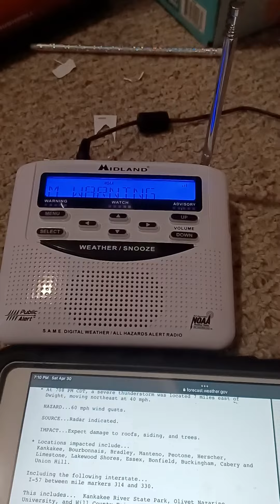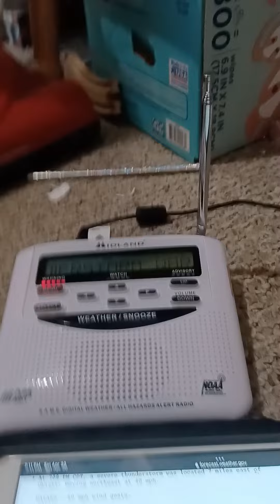EAS #241 Severe T-Storm Warning Kankakee Illinois